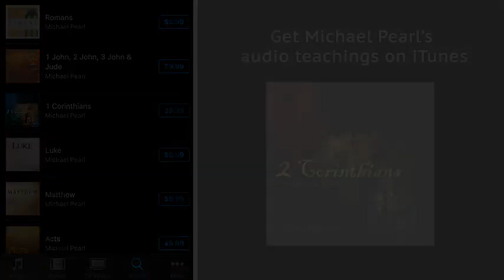The ultimate problem with the Pre-Wrath rapture - dr Michael Pearl(17-may-20)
Recieve a Biblical understanding of the great tribulation and its terrors as Michael Pearl teaches from The Book of Revelation and offers solid proof for a pre-tribulational rapture of the church.

get the book:Revelation Poster and Handbook by Michael Pearl,at